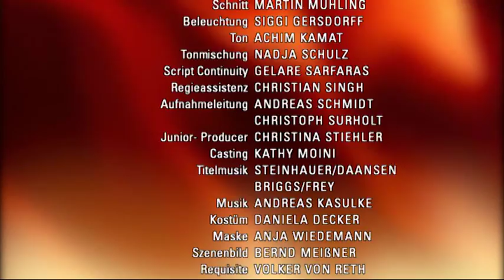Verbotene Liebe - Folge 3039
Leonard ist getroffen, als Gregor ihm unterstellt, dass er Sarah nicht liebt
Olivia hofft, dass ihre Intrige nicht auffliegt
Lisa und Constantin besiegeln ihre Freundschaft

Gregor wird trotz Leonards Beteuerungen, dass er nicht mit Sarah zusammen sein will, von dem Gedanken gequält, Sarah an Leonard zu verlieren. Leonard hält trotz des neuen Mitwissers an seinem Entschluss fest, Sarah nicht zu sagen, dass sie keine Geschwister sind. Er ist erleichtert, als er mit Gregor übereinkommt, zu schweigen. Gregor glaubt erleichtert zu erkennen, dass Leonards Gefühle für Sarah erloschen sind, womit er Leonard unwissentlich verletzt.
Charlie lässt sich von Olivia dazu erpressen, vor Andi Stillschweigen über Olivias Scheinschwangerschaft zu wahren. Als Olivia mit gemischten Gefühlen erkennt, dass Andi ihr sein Vertrauen schenkt und Charlie ihr erneut ins Gewissen redet, beschließt Olivia, ihre Lüge wahr werden zu lassen. Olivia setzt alles daran, tatsächlich von Andi schwanger zu werden…
Lisa befürchtet nach ihrem misslungenen Verkupplungsversuch, dass sie ihre Freundschaft mit Constantin aufs Spiel gesetzt hat. Constantin will sich wieder mit Lisa versöhnen und verpasst ihr einen kleinen Denkzettel. Lisa erkennt daraufhin erleichtert, dass Constantin ihr verziehen hat und besiegelt mit ihm ihre Freundschaft.